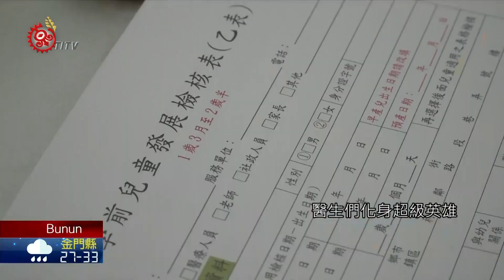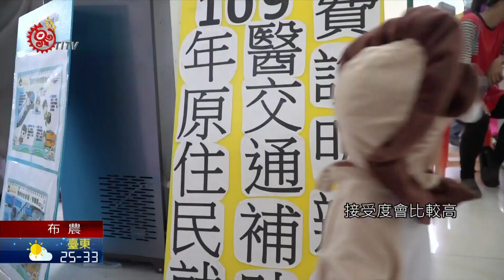那瑪夏推廣幼兒保健 醫師化身超級英雄看診 2020-09-17 Bunun PCF-TITV 原文會 原視族語新聞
Kun'unias kangi'itus tu ulus at masvala uvaaz mapa'iu

高雄的那瑪夏衛生所結合高雄市社會局，在達卡努瓦衛生室，進行了那瑪夏區兒童歡樂日，醫師們特別裝扮成像是白雪公主、超級英雄等等卡通人物，讓孩子們安心放鬆地接受檢查。

9月9日舉辦「那瑪夏區兒童歡樂日」，醫生們化身超級英雄，幫孩子看診，口腔保健以及疫苗施打、健康檢查。

那瑪夏衛生所長表示，全台12歲以下兒童，大約占總人口數1%，但在那瑪夏區9歲以下兒童，就占了那瑪夏總人口的13%，但對於兒童健康狀況較不熟悉，因此希望用輕鬆的方式，增加兒童看診意願。

新創意，醫生不一定要穿白袍，換上各種逗趣服飾，讓孩子不再害怕打針吃藥。